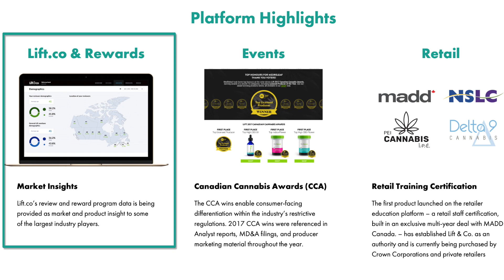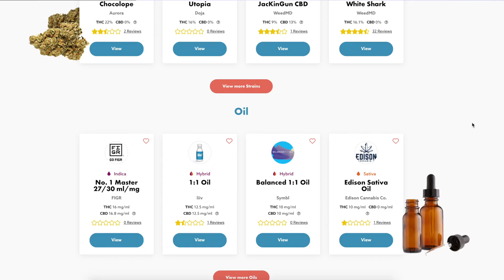Lift & Co. is Like the Trip Advisor of the Cannabis world: CEO Matei Olaru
In this interview from the New Green Frontier Cannabis Investor Conference, SmallCapPower spoke with Matei Olaru, the CEO of Lift & Co. (TSXV: LIFT). Their web platform provides product information, reviews, news and data on cannabis to help retailers understand their customers better. Lift & Co also hosts events, runs a rewards program for consumers and a retail certification program to train bud-tenders. Matei Olaru also introduces us to their latest tablet-powered tool called the Cannabis Concierge.